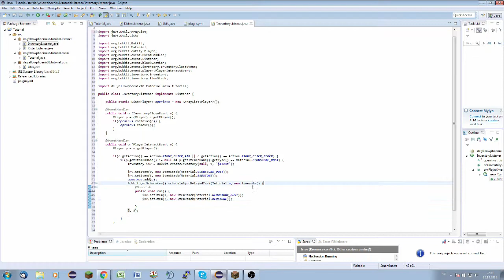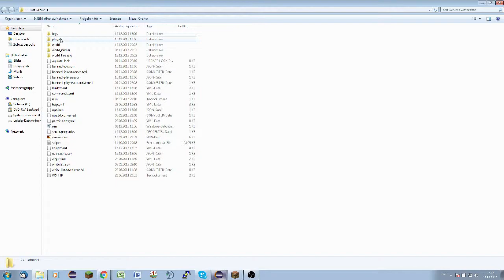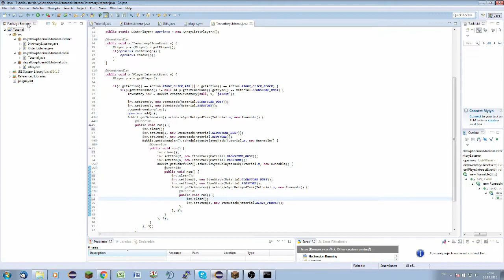Bukkit-Tutorial #002 || Bewegte Inventare || ADVANCED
Beschreibung einfügen

Mein Server:

TeamSpeak3: horrorlabs.eu